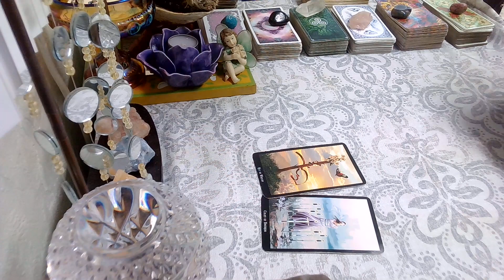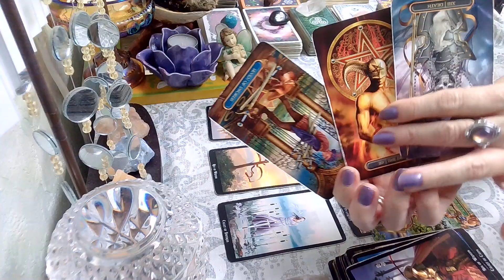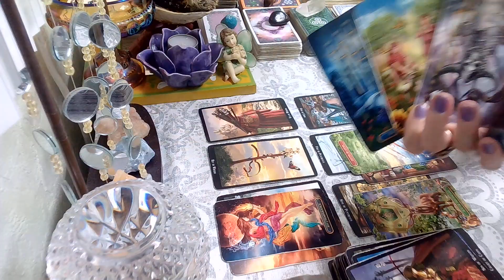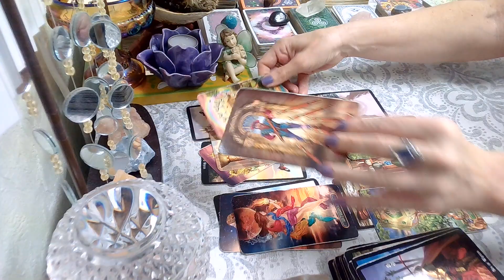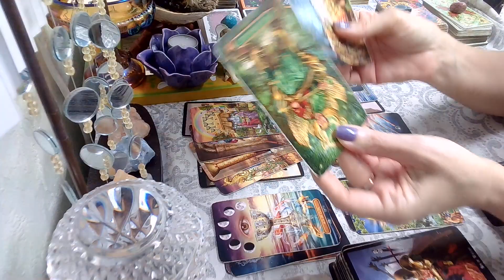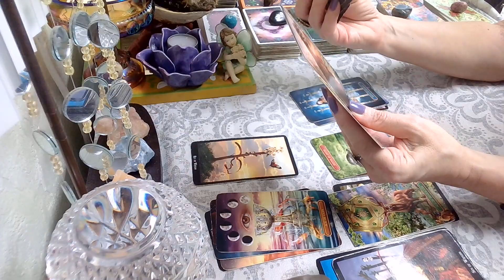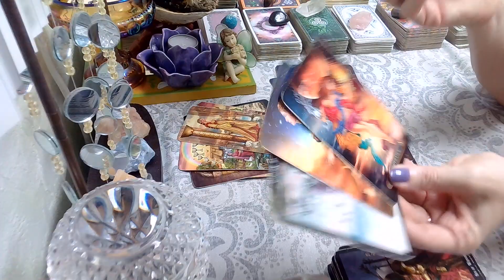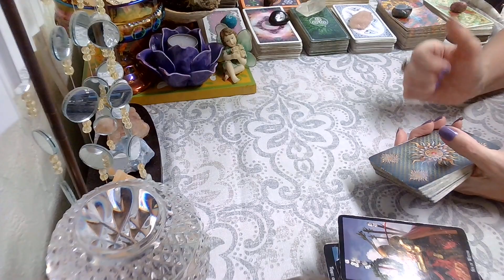May 31, 2022; Daily Tarot - One Final Step Into A Whole New Energy 🥰🥰🥰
Daily Tarot Reading May 31, 2022